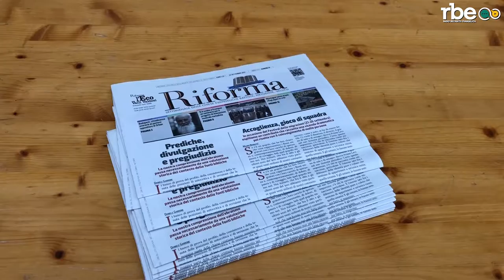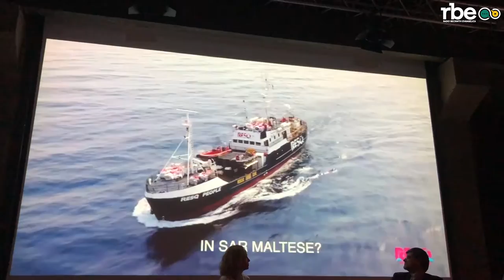Festival delle Migrazioni 2021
Si è appena conclusa a Torino la terza edizione del Festival delle Migrazioni.
Sei giorni di incontri in cui più di 100 ospiti hanno discusso di attualità, lavoro, ambiente e linguaggio intorno al fenomeno migratorio. Grande risalto hanno avuto anche il teatro, la musica e i momenti conviviali per ritrovarsi, come società civile, e sfatare miti e pregiudizi intorno alle

Servizio di Susanna Ricci